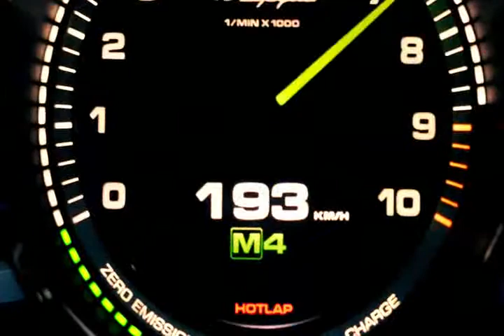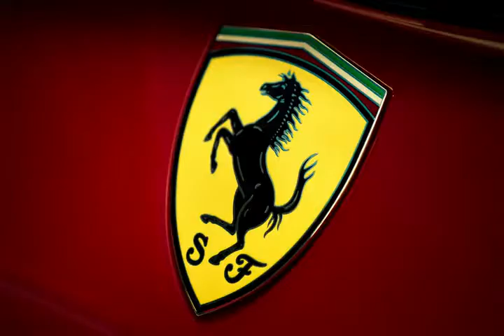Fast and furious race between Jeremy, Richard and James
For taking NETFLIX subscription..
👉👉GIVEAWAY every end of the month, 3 members enjoy free Netflix subscription📬 for one month...💃🍿🍿
Until then, you may keep enjoying 🍕 it as much as you’d like. Come to think of it: you better start binge 🍟watching🍻! It’s going away real soon!🕖🌪️

Entertainment is a form of activity that holds the attention and interest of an audience, or gives pleasure and delight. It can be an idea or a task, but is more likely to be one of the activities or events that have developed over thousands of years specifically for the purpose of keeping an audience's attention.